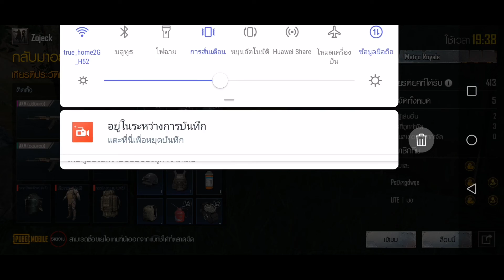ศัตรูในเงามืด​ 46#pubgmobile​ x​ metro